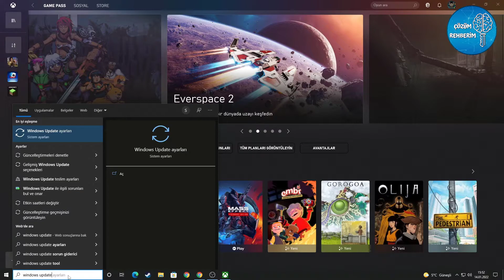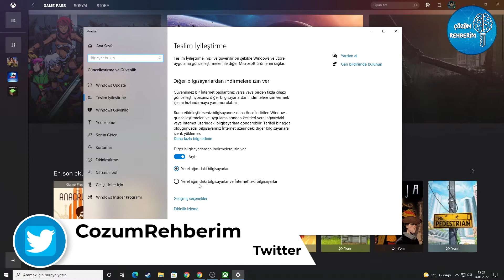Xbox Game Pass İndirme Hızı Yavaş Sorunu Çözümü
Bu videomuzda Xbox Game Pass uygulamasında yavaş indirme hızını çözdük, umarız yardımcı olmuştur.